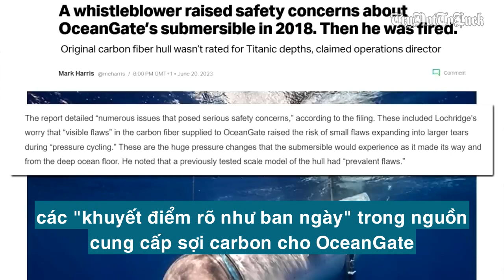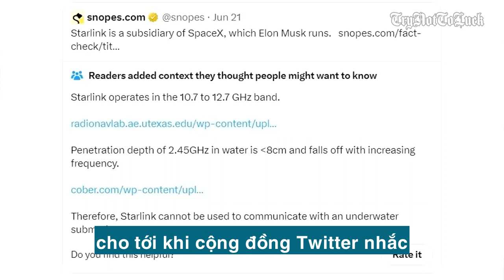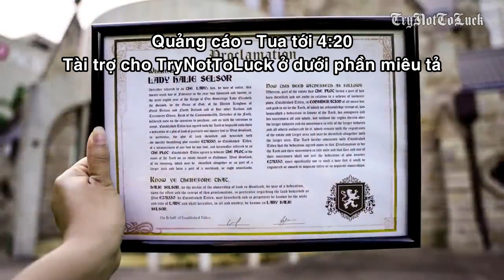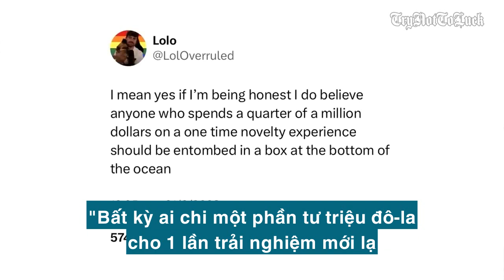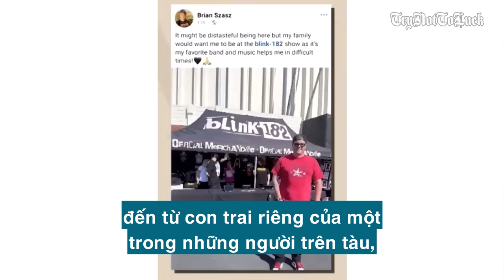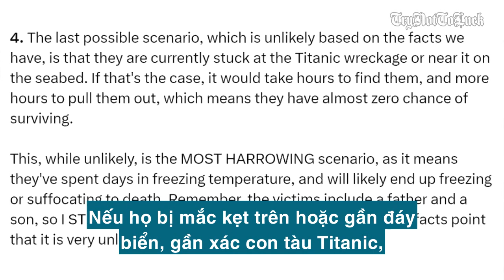Những Sự Thật về Tàu Ngầm Titan | PJW Vietsub